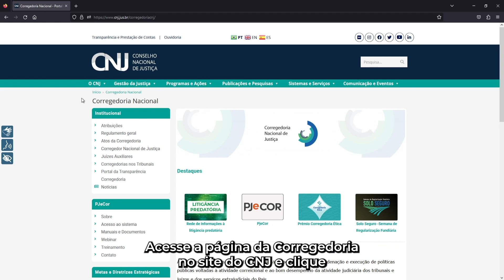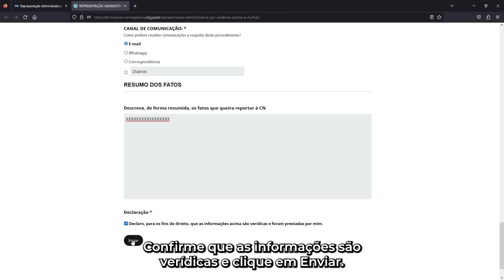Entenda como funciona o canal de denúncia para mulheres vítimas de violência no judiciário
Reforçando o compromisso dos 21 dias de Ativismo pelo Fim da Violência Contra a Mulher, intensificamos a divulgação do canal específico da Corregedoria Nacional de Justiça que recebe denúncias de mulheres vítimas de qualquer tipo de violência praticada por magistrados, servidores do Poder Judiciário ou prestadores de serviços notariais e de registro.